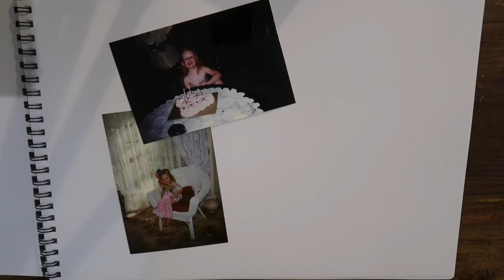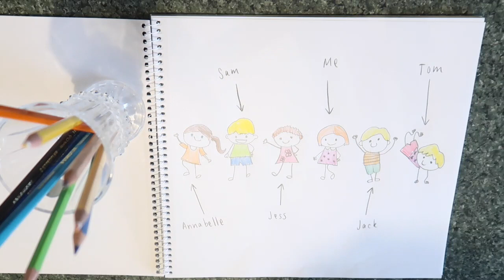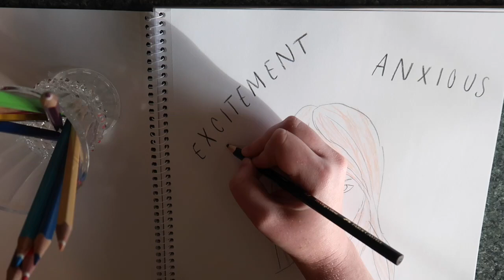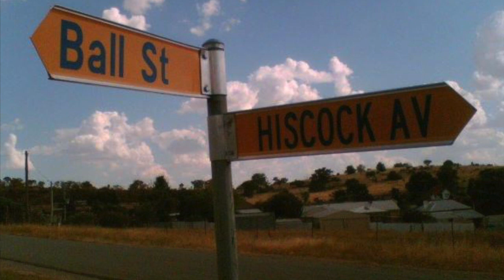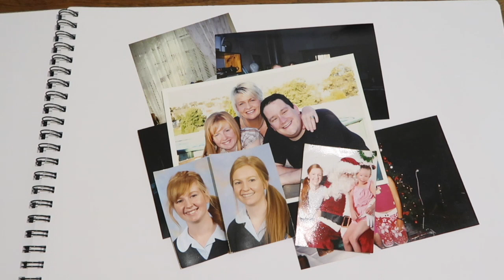Draw my life | Emily Duncan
Vid 3 for MKTG3023.